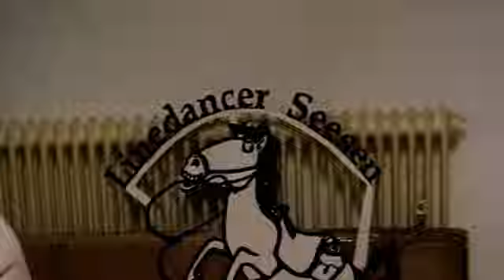linedance_ausschnitte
Ausschnitte aus dem Programm zum 5-jährigen Bestehen der Linedancer Seesen